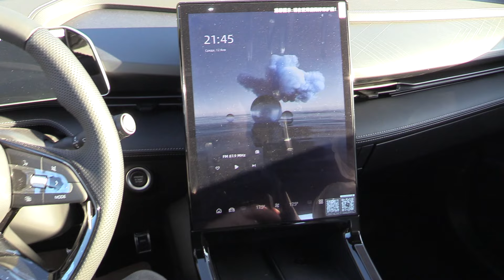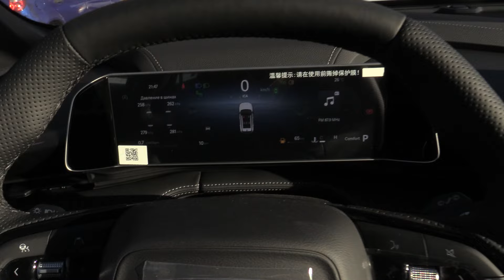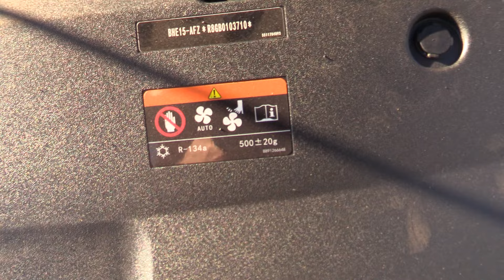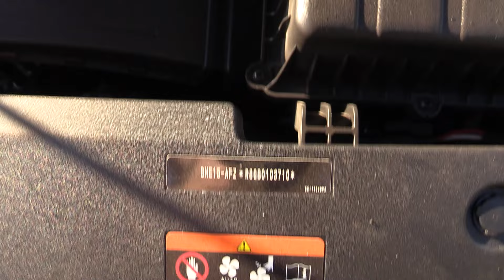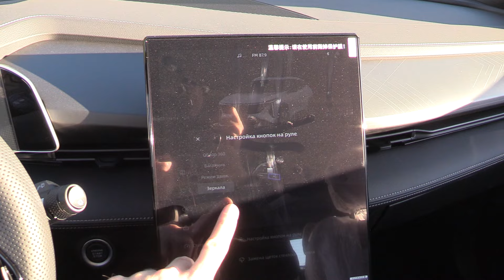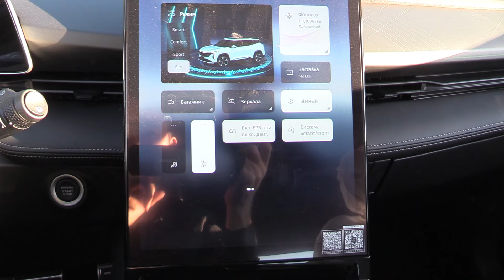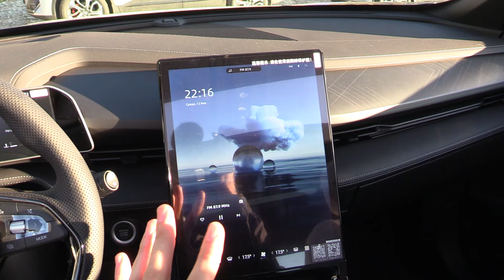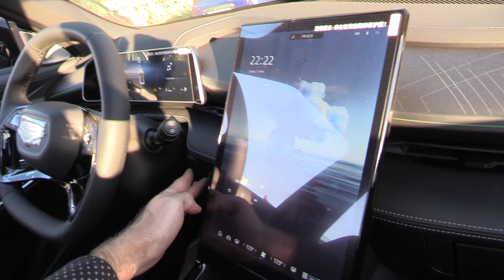2024 GEELY CITYRAY! НОВАЯ МОДЕЛЬ С НОВОЙ НАДЕЖДОЙ! ОБЗОР!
2024 GEELY CITYRAY! НОВАЯ МОДЕЛЬ С НОВОЙ НАДЕЖДОЙ! ОБЗОР!
Альметьевск, Геофизическая 58/2
Диалог Авто